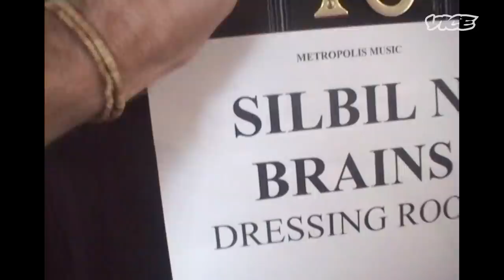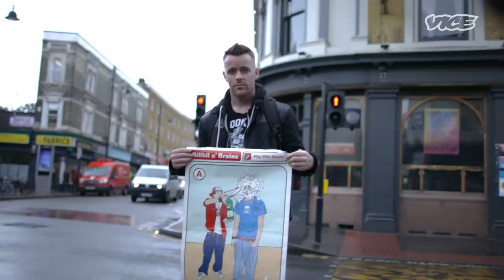The Two Scottish Rappers Who Conned the World | Fakes, Frauds & Scammers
In this episode of Fakes, Frauds & Scammers, we hear the story of two Scottish lads who reinvented themselves as LA-based hip-hop artists. They claimed Eminem “taught them how to rap” and enjoyed a spectacular rise to the top of the music industry.